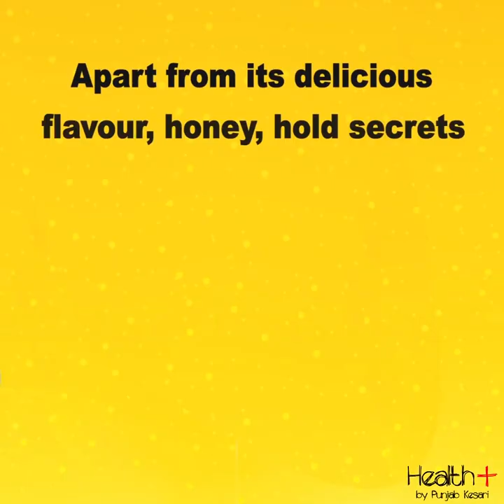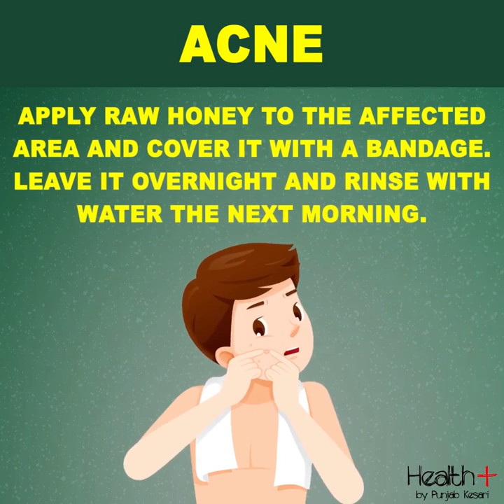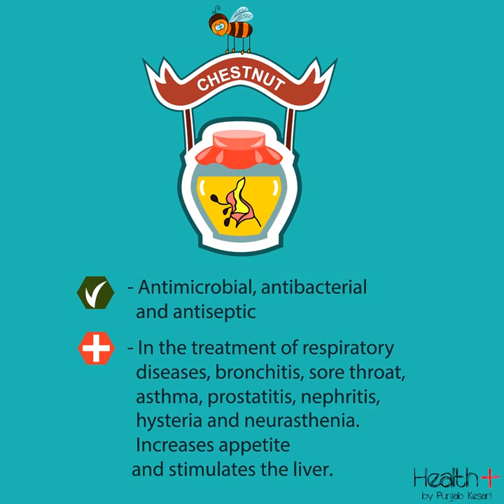6 SKIN BENEFITS OF MILEO HONEY 🍯| Beekeeping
Mielo honey(Combo pack of 4)
Multiflora, Ber, Jamun, Litchi

Deepak Baghel (IIT BOMBAY)
CEO and founder of MIELO HONEY